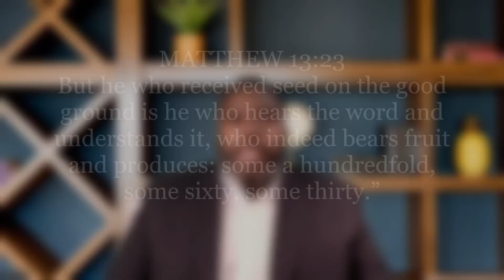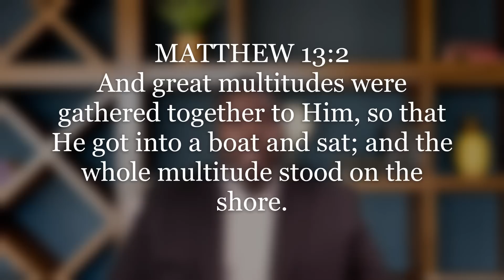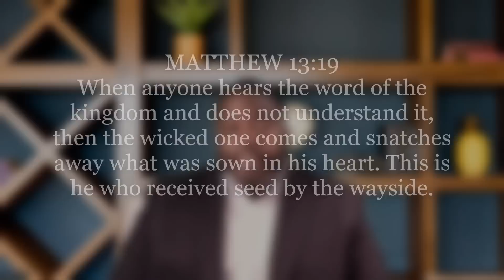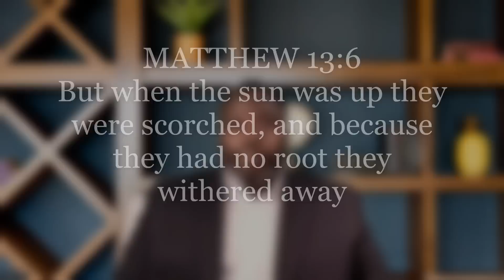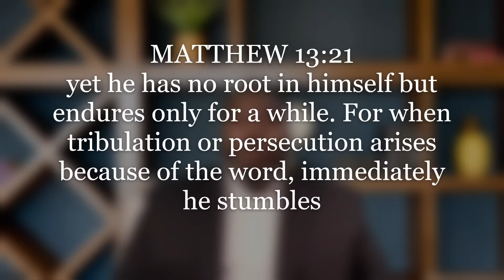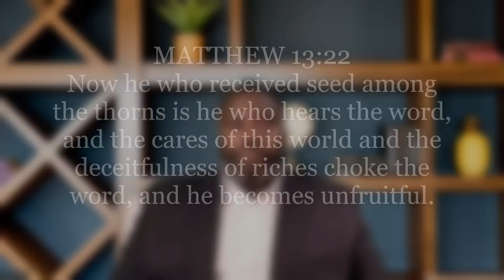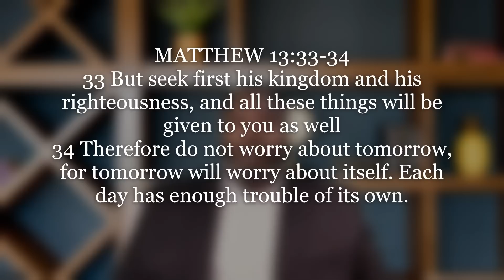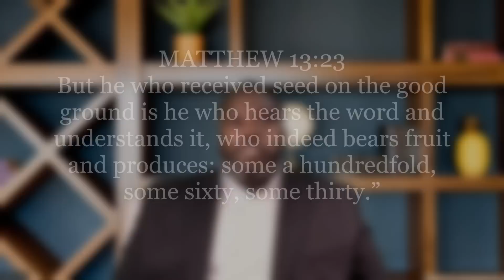International Sunday School Lesson - July 16, 2023 - The Sower and the Seed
Minister Adam reviews the ISSL - The Sower and the Seed
This POWERFUL review comes from Matthew 13:1-9; 18-23 NKJV
OUR PURPOSE